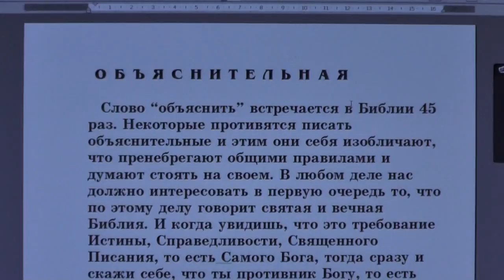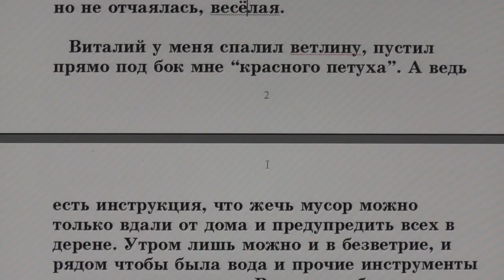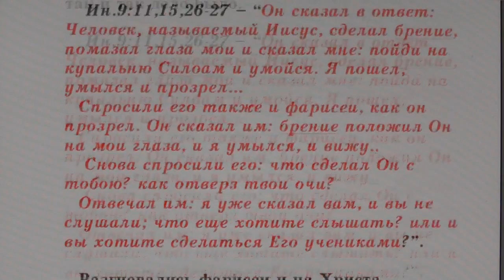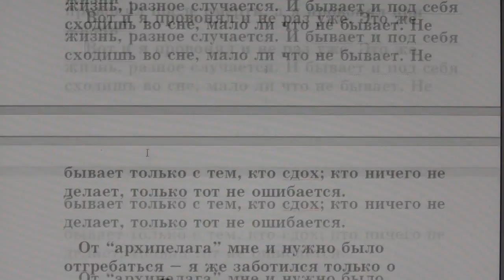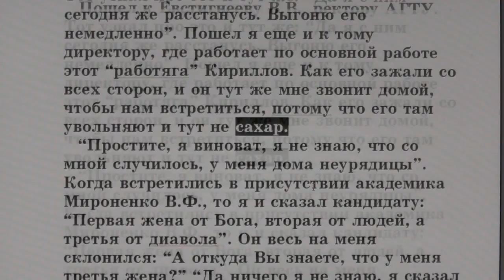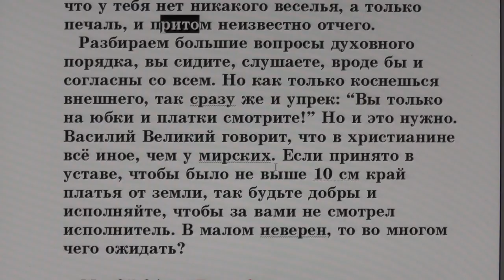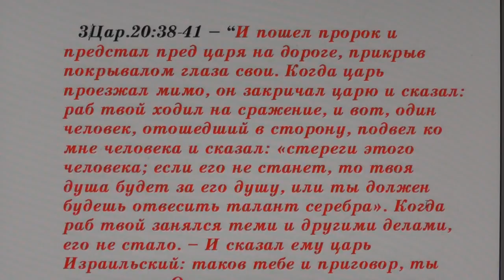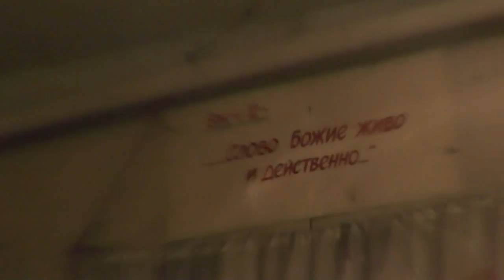№115. Занятия в Потеряевке по темам. Объяснительная.